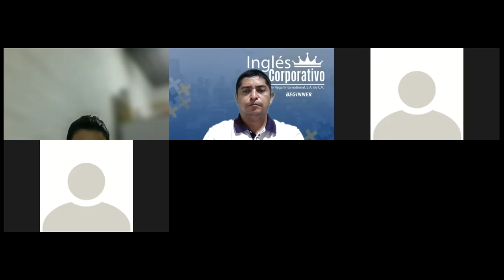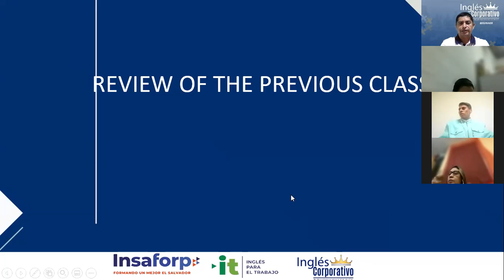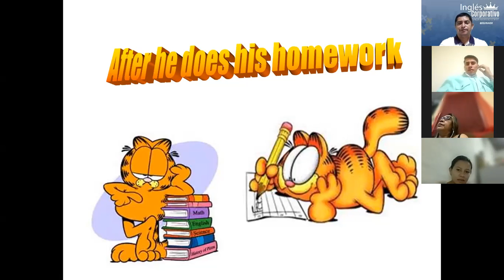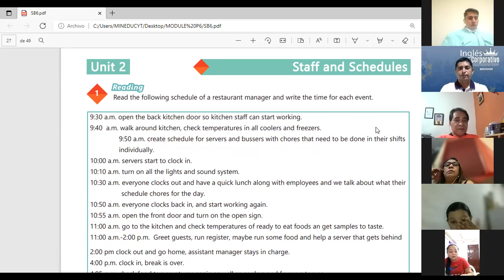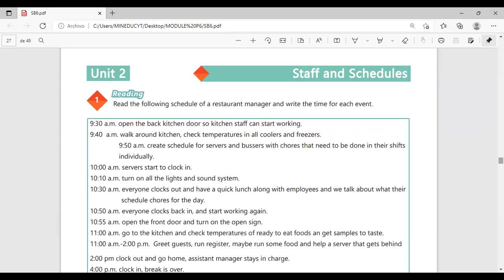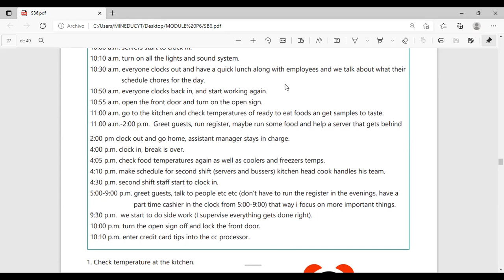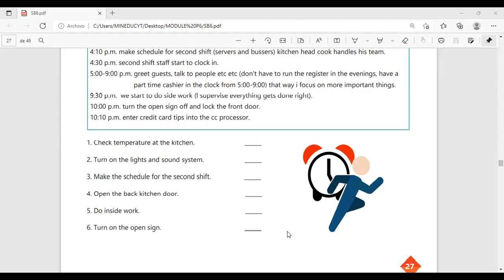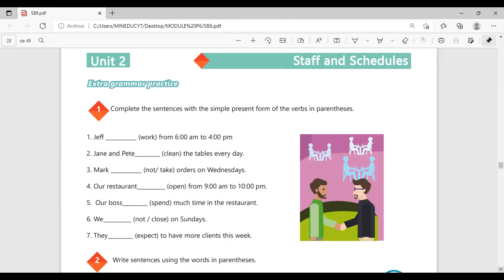Ingles Corporativo-Videoconferencia #10 Unit 2 Review and practice